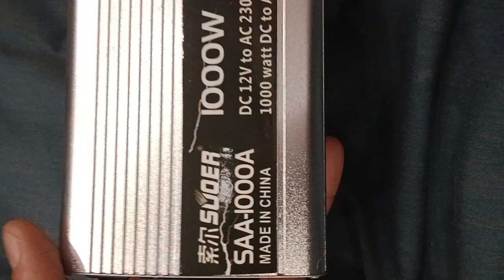per views kise bardhye#vidioes kise viral karine#